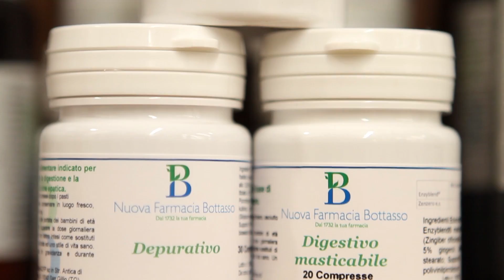Farmacia Bottasso di Cuneo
Non siamo una semplice Farmacia!

La Nuova Farmacia Bottasso è un punto di incontro con tante iniziative gratuite e interessanti per mamme e papà, bambini e adulti. Scopri le offerte prodotti, i trattamenti greatuiti e il calendario eventi di settembre, ti aspettiamo!